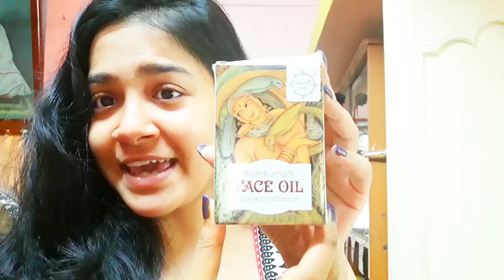Very Dark Day || Got so many products in my mail